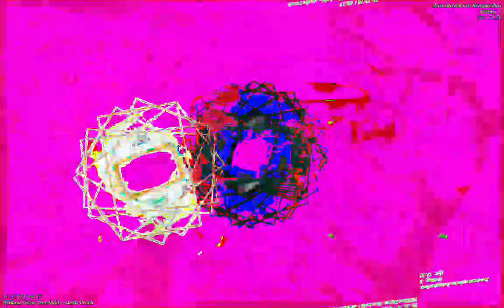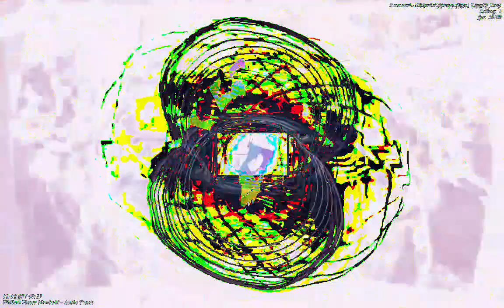[EPILEPSY WARNING] Movie 23 01 13 10h36m26s *Photosensitivity Warning*